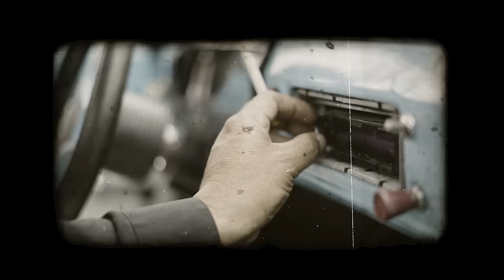El De San Luis (40 Aniversario) Los Pumas del Norte FT Caciques De San Luis - Video Oficial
Video Oficial
EL DE SAN LUIS
Gracias por todo su apoyo a nuestros amigos y compañeros Los Caciques De San Luis y con mucho cariño para ustedes nuestro querido publico